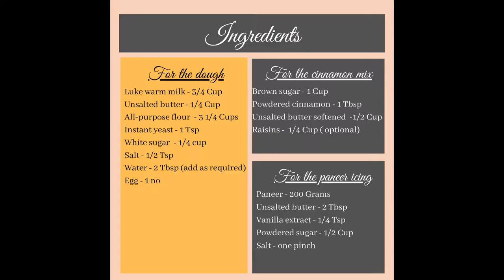Homemade Cinnamon Rolls with Paneer cheese icing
Ingredients
For the dough
-Luke warm milk - 3/4 Cup
-Water - 2 Tbsp (add as required)

For the cinnamon filling
-Brown sugar - 1 Cup
-Powdered cinnamon - 1 Tbsp
-Unsalted butter softened  -1/2 Cup
-Raisins -  1/4 Cup ( optional)

Method
To prepare the dough,  in a sauce pan slightly warm up the milk along with the sugar and  butter.  Once the 3 are mixed together you can cover it and keep aside to cool.
In a mixing bowl take the flour, yeast and salt. Add in the milk mixture and one egg and mix well . Once the dough beings to thicken you can begin to knead the dough till you achieve a smooth non sticky texture . Cover and keep the keep it aside for the dough to rise  for about an hour.

The dough would have doubled in size at this point. Knead the dough one more time. Prepare the surface to flatten the dough by sprinkling some flour.
Flatten the dough with a roller into a rectangular dough sheet of about 1/4 inch thicken. Rub some butter on the surface of the dough. This will help the cinnamon filling to stick better to the dough. Now apply the cinnamon filling and spread evenly across the dough. Roll the dough gently from the longer side. Cut the rolled dough into 1.5" slices.

Take a well buttered  baking dish.  and place the slices on it leaving some gap between each one for the dough to rise. keep aside for about half an hr for the dough to rise.

Preheat the oven to about 375 F ( 190C). and place the cinnamon rolls to bake for about 15 to 20 minutes.

Apply the Icing on the rolls while it warm.

For preparing the cinnamon filling, mix together the ground cinnamon, brown sugar and the butter to get a smooth paste consistency. You could also add raisins but this is optional.

For preparing the Icing, Blend together the paneer and butter to get a thick creamy consistency. Beat this in along with the powdered sugar to make it more fluffy.

Enjoy those cinnamon rolls :) Cheers !!